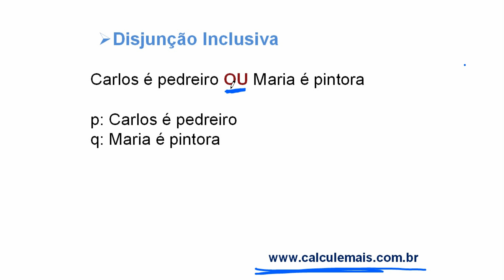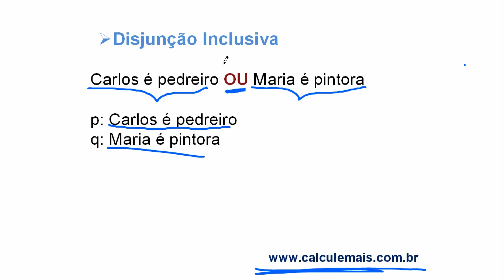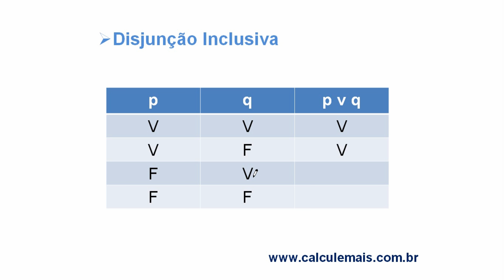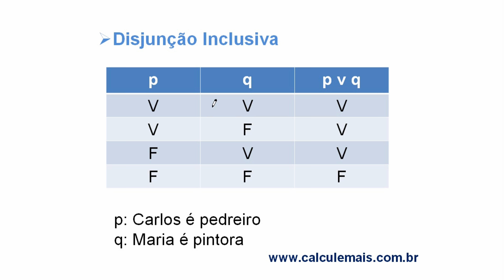Disjunção Inclusiva - Raciocínio Lógico Argumentativo - Tabela Verdade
★ Vídeo aula online de matematica?
★Questões resolvidas.